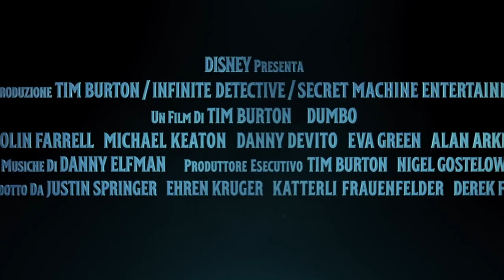Tim Burton: "Tutti abbiamo delle paure, dovremmo solo accettarci per come siamo"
La nostra intervista sul red carpet dei David di Donatello al regista Tim Burton